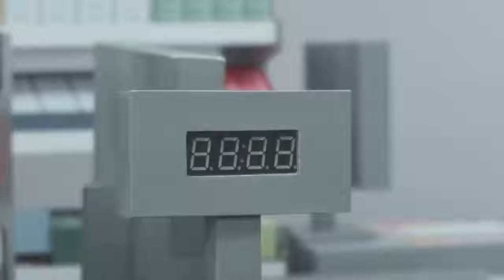La Meilleure publicité avec des chat MDR